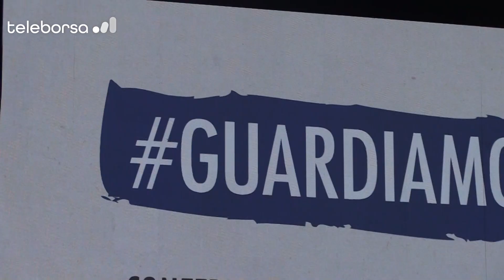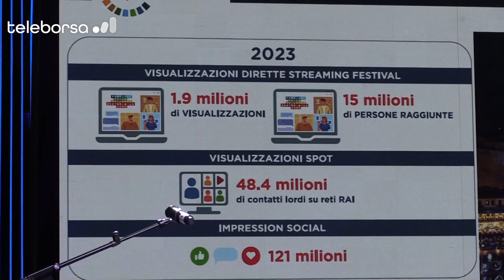Festival Sviluppo sostenibile: oltre mille eventi in sei tappe